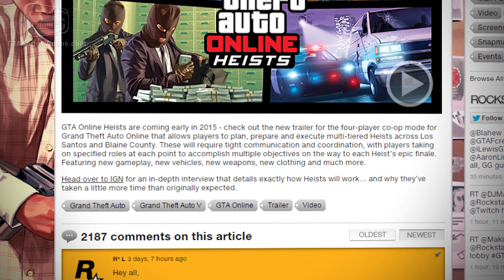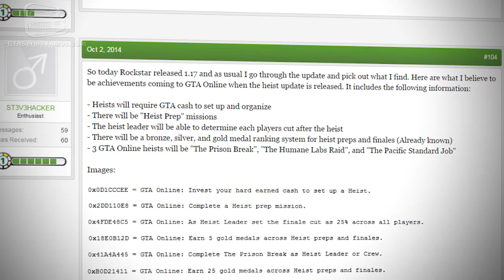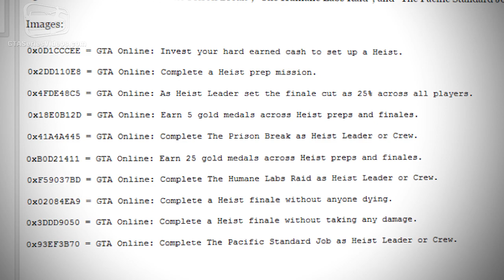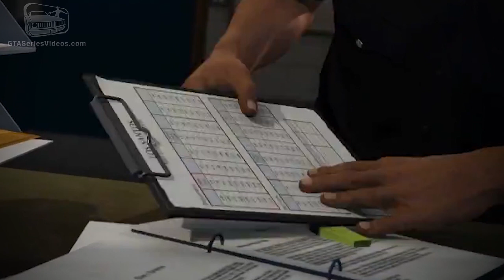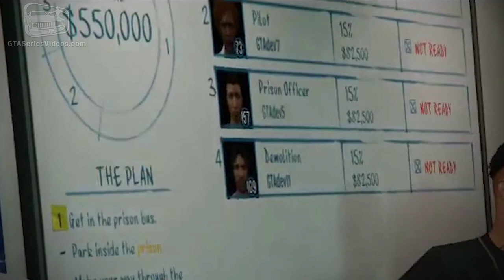GTA Online Heists - All you need to know - Hot Topic #7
GTA Series Videos Hot Topic Episode 7: News roundup of GTA Online Heists and trailer breakdown